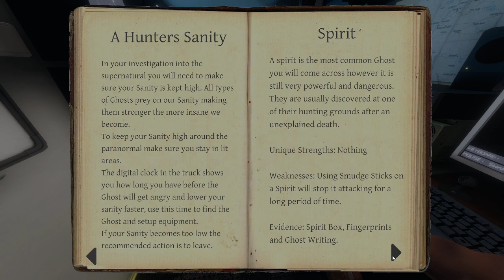Hunting Ghosts Very Poorly - Phasmophobia